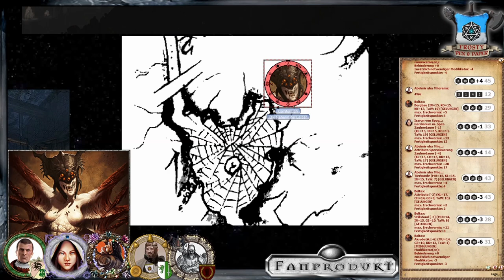[75] [DSA] Todestage - Posaunenhall: Seiltanz im Spinnennetz (11.4)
Kunkarar ist tot. Die Stadt ist in Aufruhe. Die Helden haben keinen richtigen Rückzugsplan in der Hinterhand und sind nun auf dem Präsentierteller! Kiaras ist verschwunden in der Stadt und Rafim schmeißt die Pläne über den Haufen und rennt in den belagerten Tempel!
Wenn Ayla von Schattengrund nicht demnächst mit ihrer Armee kommt, dann schaffen die Helden es dennoch nicht lebend aus Warunk...

Wir spielen die Kampagne Todestage mit dem Abenteuer Posaunenhall. Thematisiert wird die Erstürmung von Warunk mit einer Kombination aus "Der Verrat des Löwen" und dem Donnersturm-Rennen "Donner und Sturm".

Abenteuer 169 - Donner und Sturm
Abenteuer T 6 - Posaunenhall
                                    Gareth-Box

Lets Play DSA Todestage - Posaunenhall

Meine Ausrüstung:
Rode NTUSB Kondensatormikrofon

▬ Die Helden ▬

Yarlan Goldhand - Albuinit

Rafim Korssohn - Auserwählter des Schlachtengottes

▬ Künstler ▬

▬  Kanal-Unterstützung  ▬

▬  Rechtliches  ▬